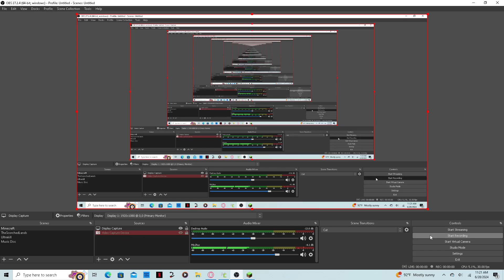My Music Disc Mod has been updated!!